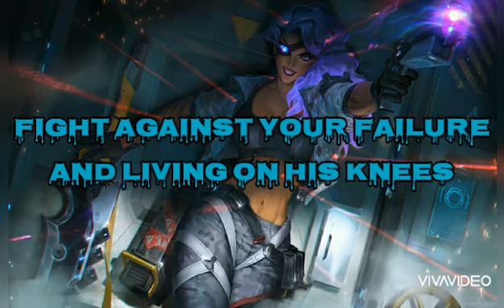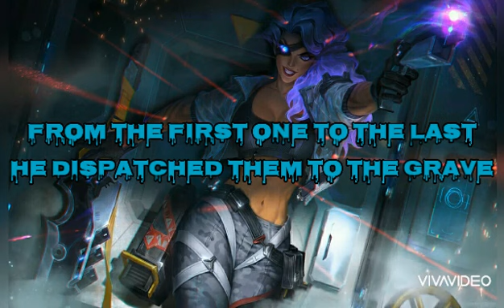Megadeth - Fatal Illusion - Lyrics (Unofficial)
Title: Fatal Illusion
Artist: Megadeth
Album: Dystopia (2016)

~ PsyOps Samira splash art belong to League of Legends by Riot Games (In-Game Model at the Thumbnail belong to League of Legends: Wild Rift)